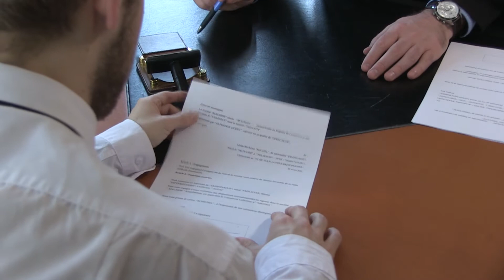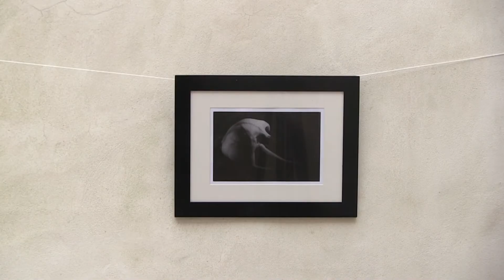Option Cinéma Lycée Mistral - Image latente